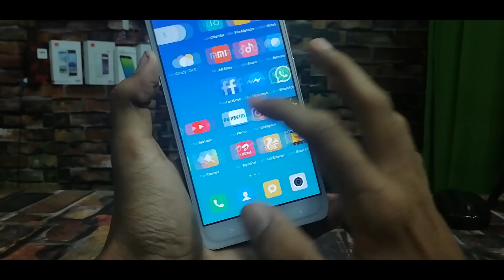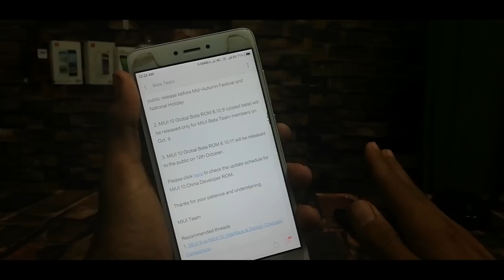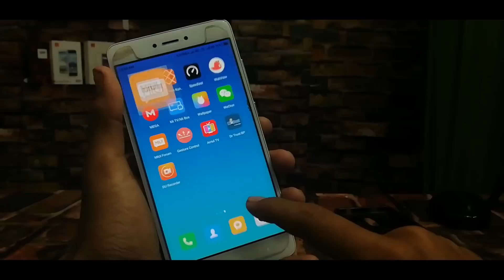Notice - MIUI 10 GLOBAL BETA ROM || SUSPENDED ON 22 SEPTEMBER TO 7th OCTOBER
related:
Miui 10 Global Beta
Miui 8.9.20 On Redmi note 5 pro